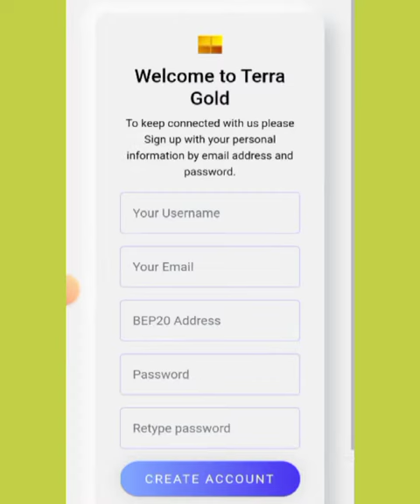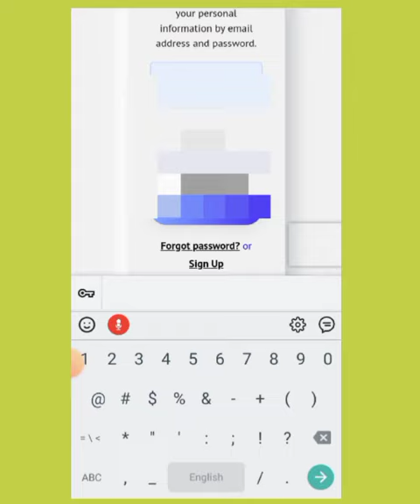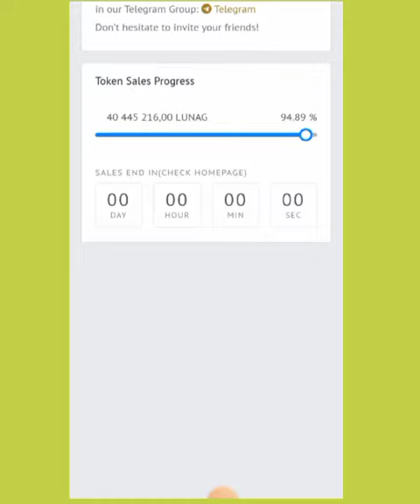luna gold new airdrop launch after 10 day per refers 50 luna gold signup bonus 200#bitcoin